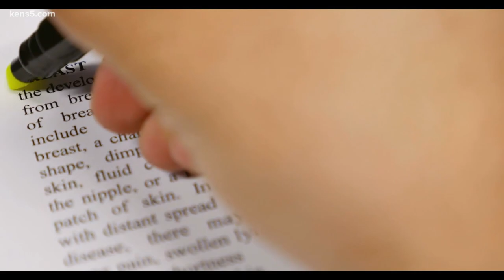New treatment brings hope for those fighting breast cancer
Extending life for those loving with metastatic breast cancer is the ultimate goal for patients until a cure is discovered.